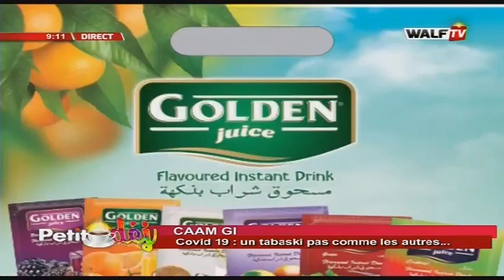Ciam Gui (COVID-19... Un TABASKI pas comme les autres) - Petit Déj du 14 juil. 2020